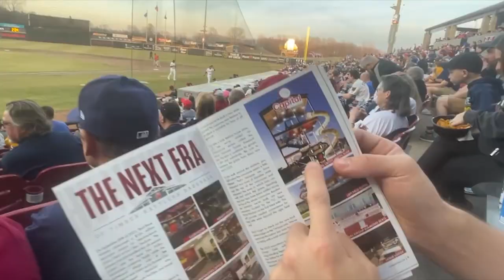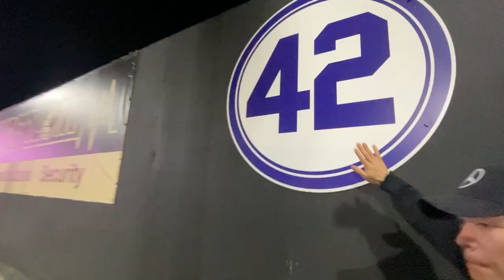THE BEST OPENING DAY EVER!!!!!!! (WISCONSIN TIMBER RATTLERS - GAMEDAY VLOG)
Welcome to our latest video on your YouTube channel! In this video, we take you along with us to the opening day of the Timber Rattlers game, where we witnessed an exciting 8-3 win for the team.

Our adventure at the game didn't stop there - we were lucky enough to get autographed balls from both teams, as well as the mascot. We even managed to catch a shirt and some food that were thrown into the stands!

Through our video, you'll get an insider's look into the excitement and energy of a Timber Rattlers game, as well as the fun and unexpected surprises that can happen at a baseball game. Whether you're a die-hard sports fan or simply looking for a fun and entertaining video, this is the perfect destination for you.

So sit back, relax, and join us as we relive the thrill of opening day at the Timber Rattlers game, and all the amazing moments we experienced along the way!

0:00-0:45 T-Rats Intro
0:45-4:43 I SNAGGED CRACKER JACKS
4:43-9:28 Food Review
9:28-11:23 Getting to Know the Bullpen